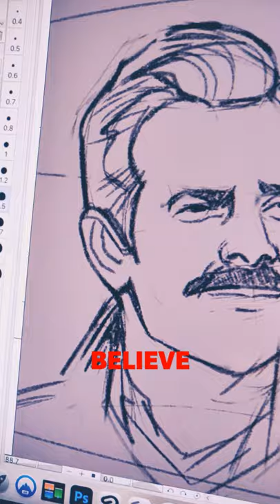Ted Lasso sketch